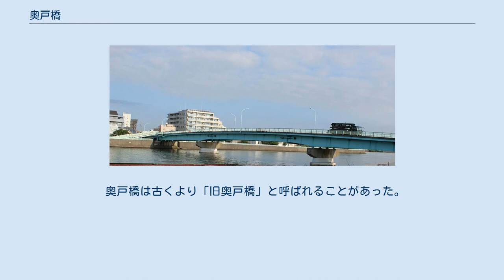奥戸橋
立石_(葛飾区)
奥戸橋（おくどばし）は、中川に架かる東京都都市計画道路　補助264号の橋である。
右岸 (西詰) の東京都葛飾区立石八丁目と左岸 (東詰) の奥戸七丁目の間を結んでいる。
現在の橋は、1972年竣工であり、過去に幾度かの架け替えが行われている。
 奥戸橋付近は下総国府に続く古代東海道の推定路にあたり、同時に江戸時代以降の"立石道"のルート上に位置していたため、古くより人々の往来があったと考えられる。
一方、中川のうち奥戸橋の架かる付近は享保年間に新たに開削された部分である。
そしてこの箇所には「奥戸新田の渡し」または「新渡」と呼ばれる渡船が明治時代に存在した。
 架橋まで 東京府南葛飾郡奥戸村は東京都心方面である西方の村境が中川になっていた。
そしてこの中川を渡る手段は５箇所の渡船（曲金の渡し、諏訪野の渡し、奥戸新田の渡し、奥戸の渡し、上平井の渡し）しかなく不便だったため、1912年 (大正元年) 10月、奥戸村大字奥戸新田の石井源治ほか19人によって私設による橋梁架設の出願が行われ、翌1913年 (大正2年) 6月、竣工日より15年間は所定の賃料を徴収する賃取橋として認可された。
架設は当時の奥戸村長　関根保太郎を理事長とする「奥戸村中川架橋協会」によって7月より開始され、翌1914年 (大正3年) 3月竣工、4月１日に開通した。
橋は木造で長さ77間、幅2間半（長さ140 m、幅4.5 m）であり、経費15,500円のうち、2,800円は影響を受ける渡船への損害賠償に充てられたという。
 架橋後 私設の賃取橋だった奥戸橋はその後、東京府によって買収、管理されることになった。
また、幾度かの洪水によって流出、破損が相次ぎその都度架け替えが行われた。
1923年 (大正12年) の関東大震災の直後にも55,046円の府費支弁によって復旧工事が行われたという。
 カスリーン台風 中川の奥戸橋（右上）と本奥戸橋（左下）1947年8月 カスリーン台風によって破損した奥戸橋（右上）と残存した本奥戸橋（左下）1948年1月 1947年 (昭和22年) 9月14日から15日にかけて関東地方を通過したカスリーン台風とそれに伴う洪水により、奥戸橋の橋の中央部は破損、流出した。
 750万円をかけた奥戸橋の復旧は2年後の1949年(昭和24年)8月8日のことであり、渡り初めの際には鳶職組合による木遣音頭が披露され、両岸に演芸場が設置されたという。
このときの橋は全長140 m、幅員3 mの木橋で、その橋材は主に荒川下流の葛西橋のものが利用された。
 旧橋の下流に、6億7500万円で建設され、1972年 (昭和42年) 12月、開通した。
工事は1970年(昭和45年)10月に開始し、1972年11月に竣工した。
 奥戸橋は古くより「旧奥戸橋」と呼ばれることがあった。
これは下流にある本奥戸橋が「奥戸橋」または「新奥戸橋」と呼ばれることがあったため、その対比より生まれた呼称である。